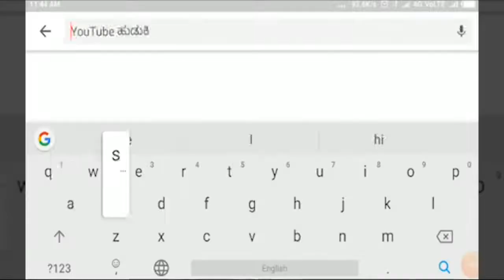ಚಿಕ್ಕೋಡಿ ಬಿಜೆಪಿ ಜಿಲ್ಲಾದ್ಯಕ್ಷರಾಗಿ ರಾಜೇಶ ನೇರ್ಲಿ ಆಯ್ಕೆ ||SATYAM TV KANNADA